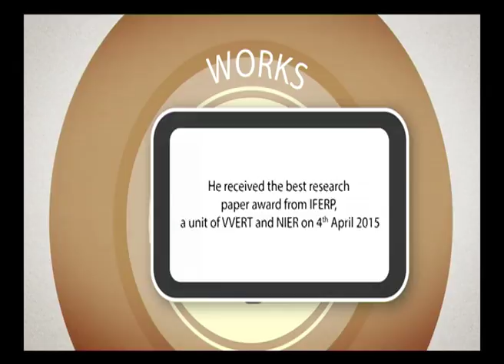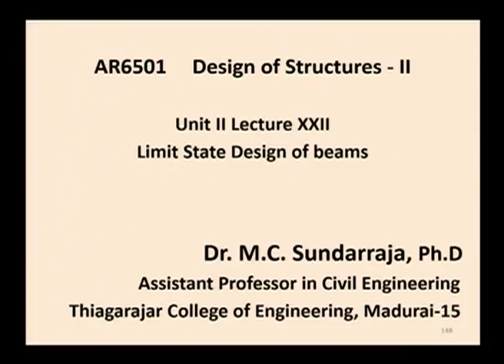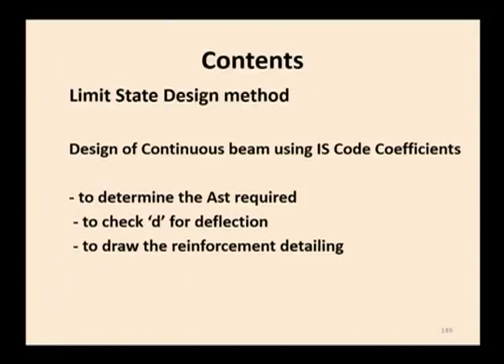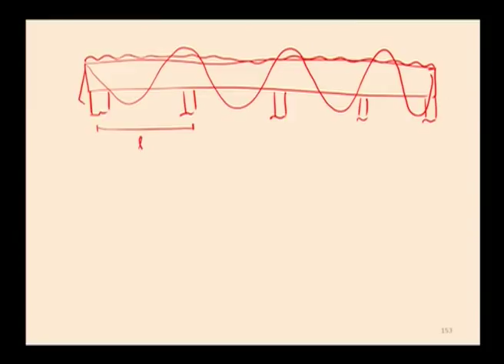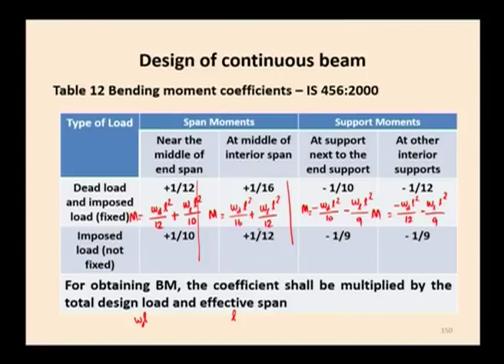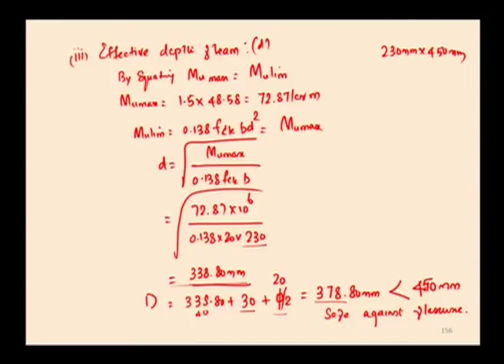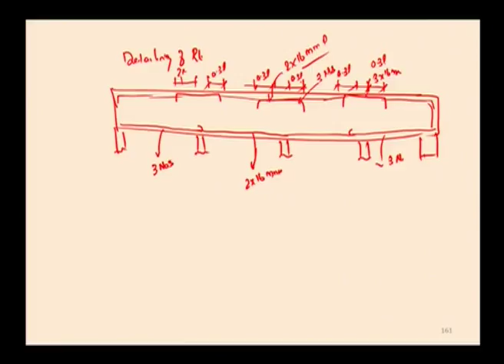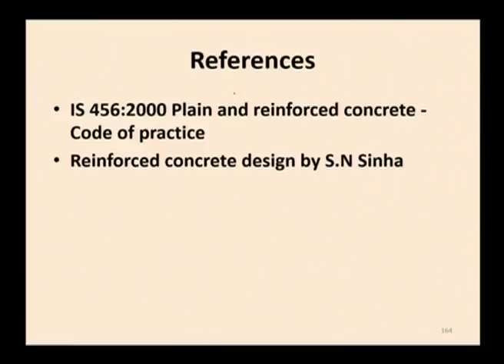Limit State Design of Beams-Part 12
Subject:-Architecture
Course Name:-Design of Structures - II